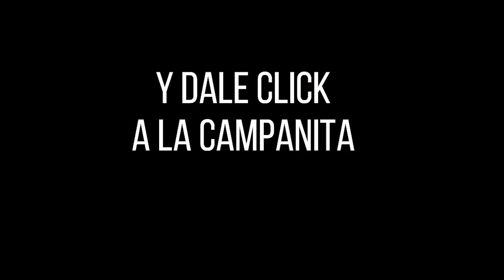Resultado SINUANO DÍA del sábado 09 de octubre de 2021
Hola buenas tardes, te presentamos los resultados de las loterías y chances en Colombia, vamos con el Resultados del Chance Sinuano día del sábado 09 de octubre de 2021.